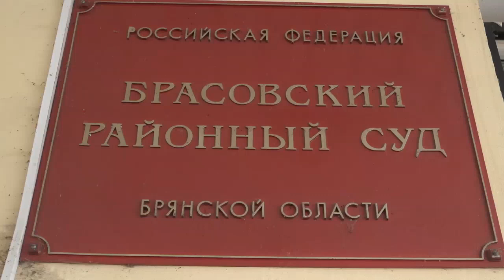"Дело брянских беркутов" (В.М.Иванченков). Позиция прокуратуры. 13.03.2019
Видео отражает позицию прокуратуры на 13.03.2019 по делу В.М.Иванченкова, 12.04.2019 оправданного мировым судьей судебного участка № 23 Брасовского района Брянской области С.А.Богатиковым по обвинению в незаконном содержании особо ценных диких птиц, отнесенных к видам, занесенным в Красную книгу РФ и охраняемым международными договорами РФ (ч. 1 ст. 258.1 УК РФ ), за отсутствием состава преступления (см.: ВКонтакте в Фейсбуке

Источник (полное видео): Информационно-коммуникационный сервис Генеральной прокуратуры Российской Федерации “Эфир”. Чистая среда. Дело «брянских беркутов». Вся правда. 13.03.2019. URL

мировым судьёй по обвинению в уголовном преступлении – содержании трёх беркутов, ‘краснокнижных птиц’